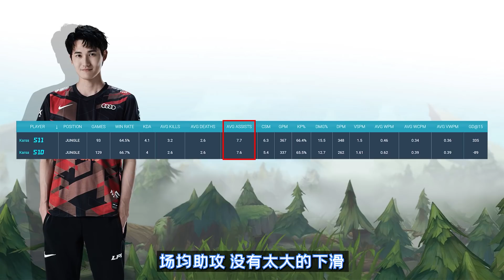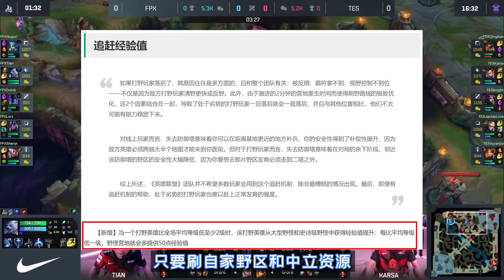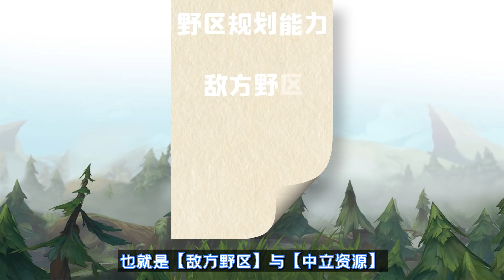TES夏季賽病情分析，頻繁先賺後虧/節奏崩盤的根源是什麼？Karsa雷達不穩定原因？- 圓某人和四某人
TES，這個在去年世界賽四強，春季賽亞軍夏季賽冠軍的隊伍，今年的表現必不是那麼令人滿意的。今天這期我就結合TES這個隊伍以及關鍵隊友進行綜合分析，解析TES的問題。為何TES這個隊伍總有不協調感？為何頻繁進行隊友輪換？為何總是先賺後虧，又為何總在關鍵一波進攻節奏突然崩盤？

✔ 推薦觀看

新英雄阿克尚機制講解！如何解決生存和傷害兩難問題？致命缺陷有哪些？賽場如何用？

肌肉金輪又火了，淺談大司馬被黑與爆紅背後的互聯網文化現象！亞文化衝破小圈子的能量來源於何？